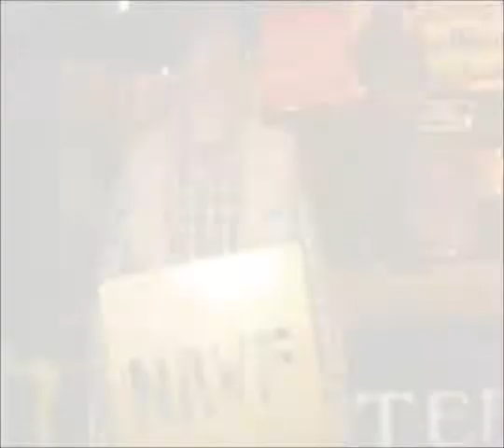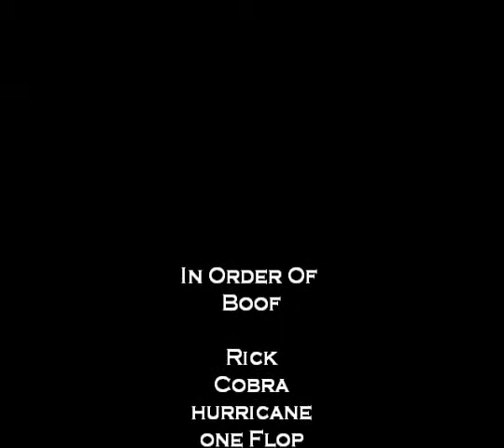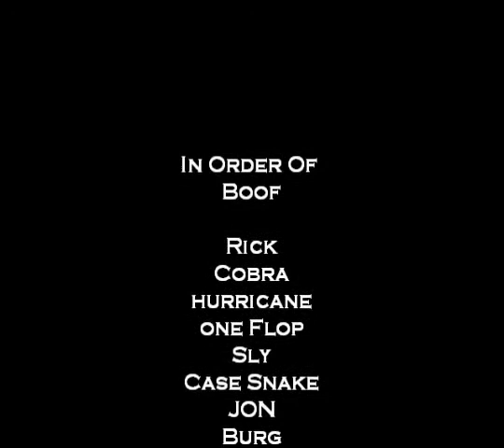Team BBB // HM Gen Video HG7 (2011)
Honorable Mention General Video from The 7th Annual Homegrown Amateur Photo/Video Contest (2011). Produced by: Will Oliver